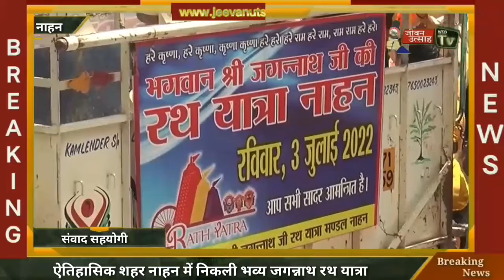ऐतिहासिक शहर नाहन में निकली भव्य जगन्नाथ रथ यात्रा!